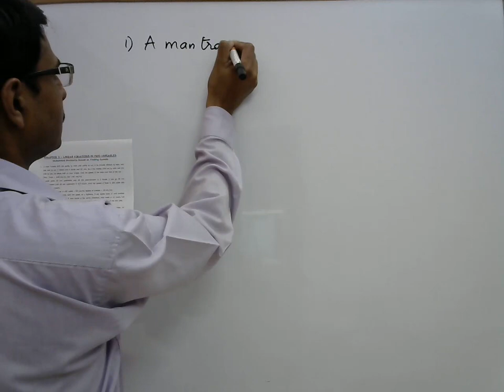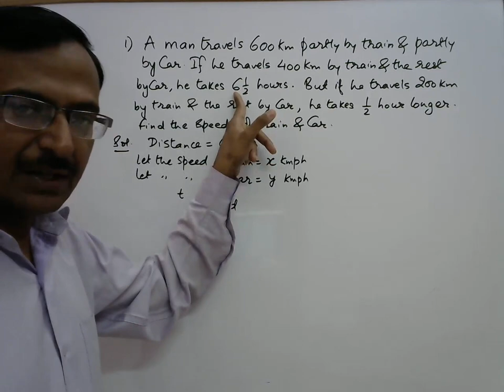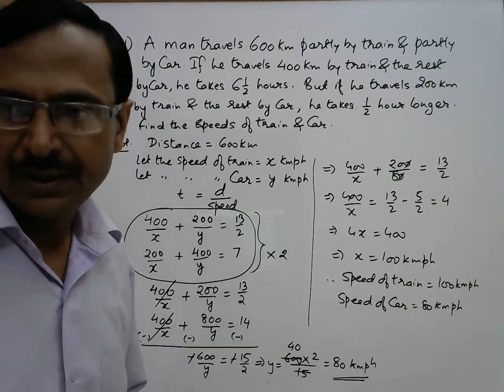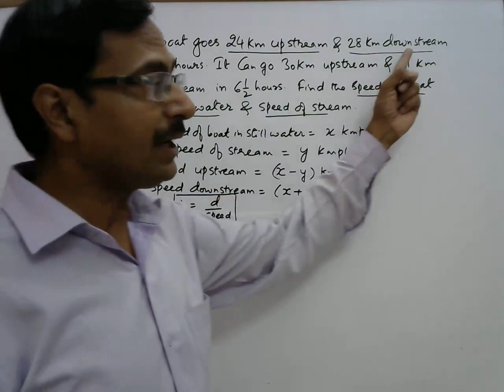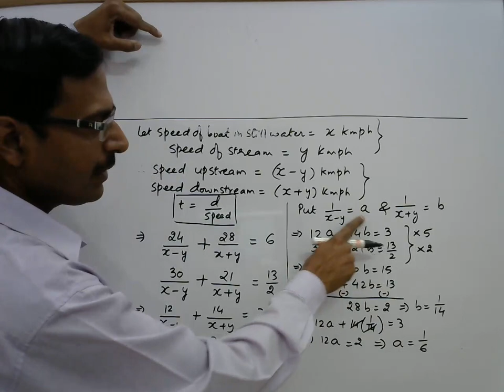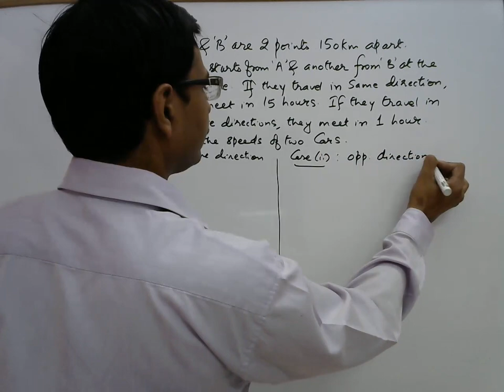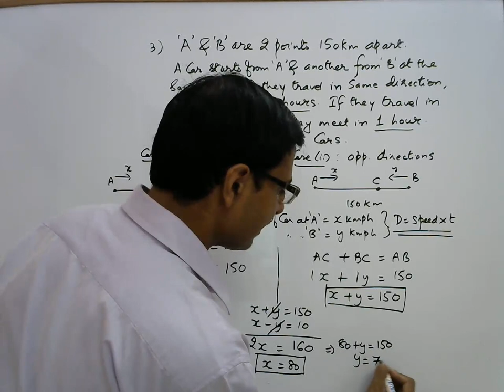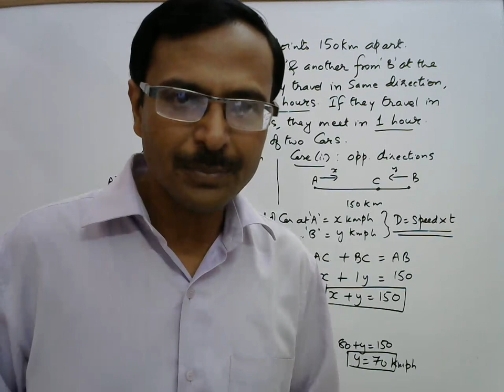Statement Problems of SPEED and TIME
Speed and time. an important topic for class X board exams. watch this amazing live stream to learn 3 problems related to finding speeds. too good for competitions as well.